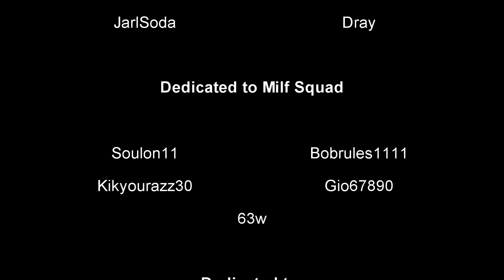[ROBLOX] Relentless 2 [Apocalypse Rising Kill Montage]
I DONT EVEN KNOW ANYMORE
I PULLED 2 NIGHERS
IDKKKKKK
NOT MY BEST WORK
FIRST SONY VEGAS MOVIE
XddDDDDDDDDDDDDDDDDDDDDD

amen, gg.
godbless' your souls